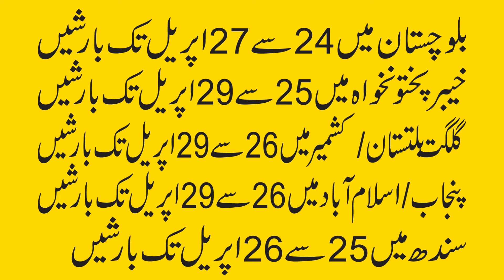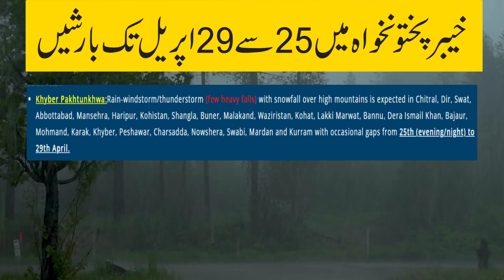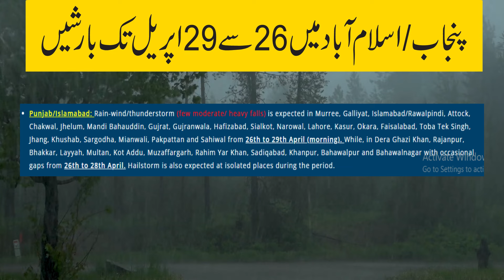بارشوں کا نیا سسٹم پاکستان میں داخل 29 اپریل تک بارشیں